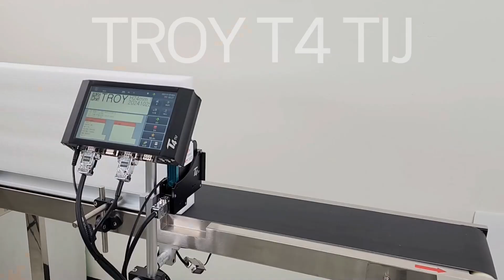Thermal Inkjet 1inch Coding System - QR CODE, BAR CODE, AUTO DATE Coding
The demand for 1inch thermal inkjet printers is increasing. Introducing Troy's T4 TIJ Coding system developed in Korea.

▶ Window based Graphical User Interface
▶ Long Decap Time, Fast Dry, Good Adhesion 1inch Cartridge
▶ Optional Install brackets for easy-installation
▶ Simple and Reliable Printer Quality
▶ Competitive Cost

Troy Co., Ltd.